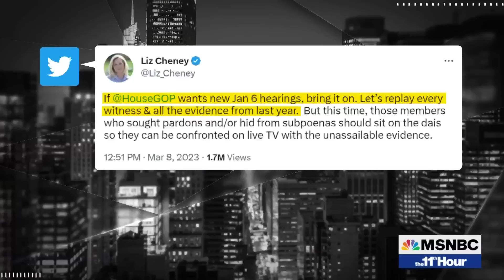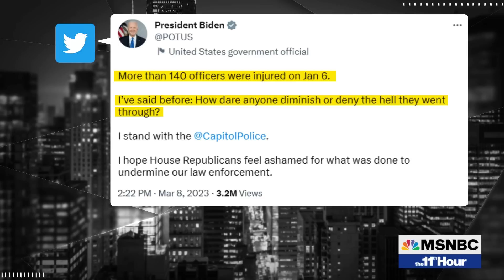House GOP to investigate Jan. 6th committee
House Republicans are launching an investigation into how the January 6th committee conducted its probe. Plus, the White House calls out Tucker Carlson's portrayal of the Capitol riot. And new reporting reveals Reps. Marjorie Taylor Greene and James Comer are planning to visit jailed January 6th rioters.